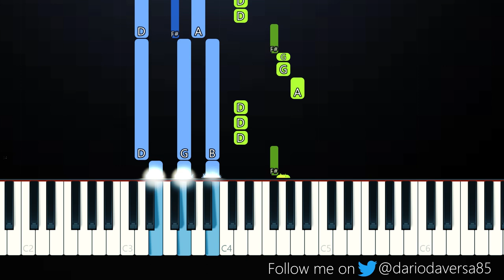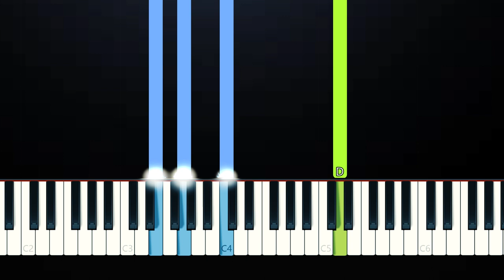Joji - MODUS (Piano Tutorial)